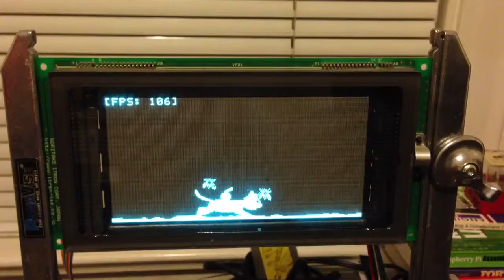Noritake/SHARC Cat Animation Demo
This is powered by an Analog Devices SHARC ADSP-21469 Audio DSP.  I'm using a wireless transceiver to communicate with a wireless supergun joystick for game control.

The rotating Kanji text translates to "Cat with Gun" , at least that's what Google translate claims.